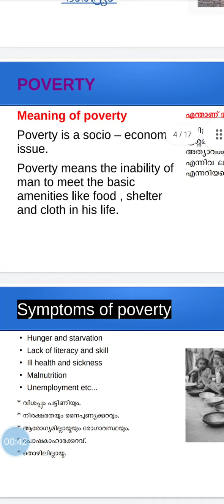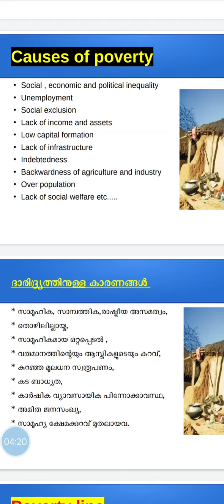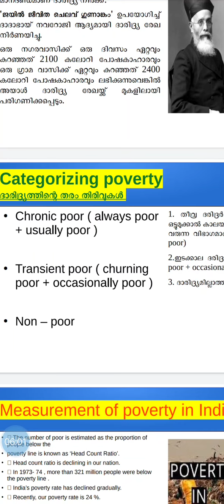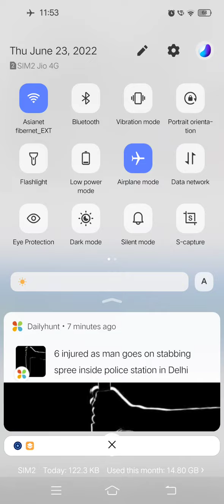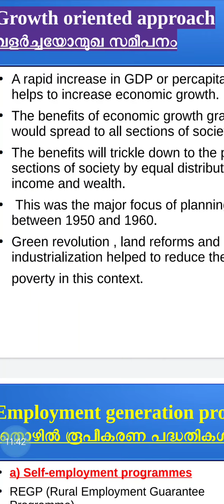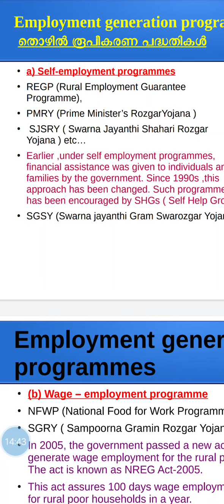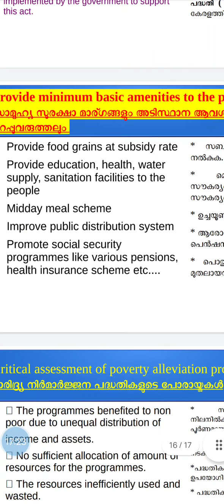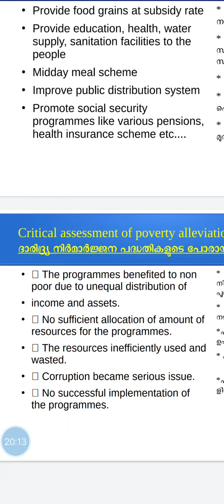Sure questions:4. Poverty: 10 marks in 20 minutes